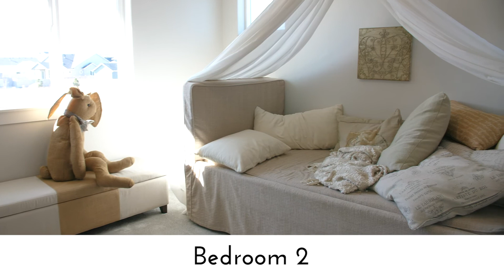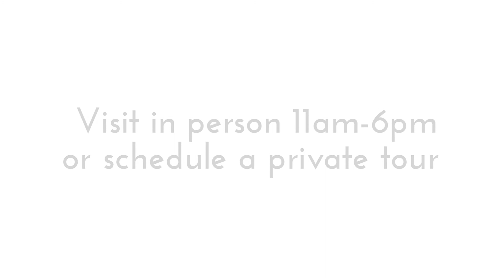Clearwater Floorplan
The Clearwater floorplan is a beautiful two-story home with 5 bedrooms, 4 baths, an office and a 3 car garage. All of this spaciously designed in 2,993 SqFt. As you enter the home, you’ll be impressed by the long and open entry leading your eyes all the way to the covered back patio and scenic backyard. A fifth bedroom on the main level is perfect for guests. The office, which can be converted to a sixth bedroom, is positioned just off the main entry, bathed in natural light from three sets of windows. The upstairs contains four bedrooms and a large open-to-below space that makes the home feel even more spacious. The luxurious master suite fills half of the upstairs living spaces and includes excellent quality finishes, a large master bath, and spacious walk-in closet.